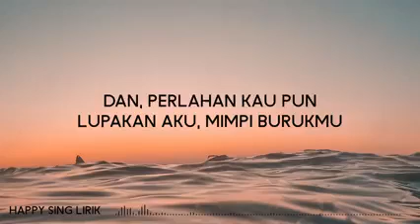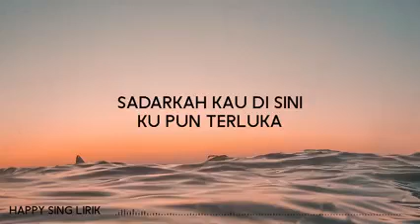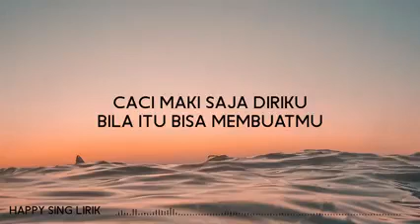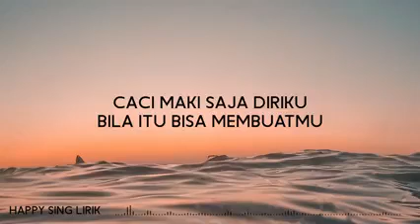Sheila on 7 - dan